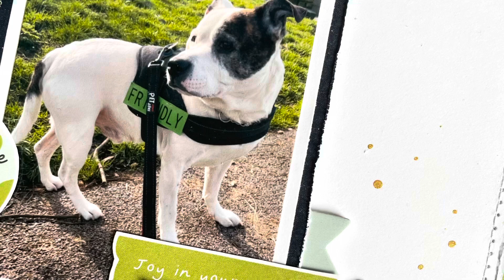Hello Friendly Boy | Favourite Escape YouTube Hop | Scrapbooking Process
✨Orange: YouTube.com/orangegearle